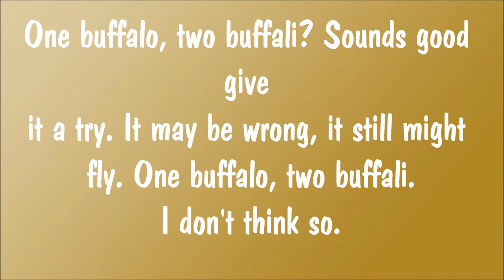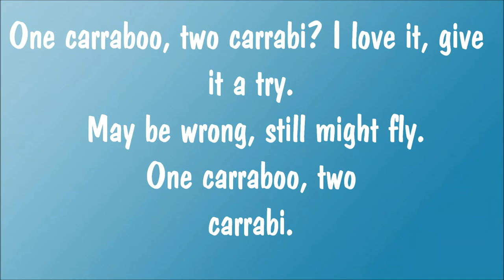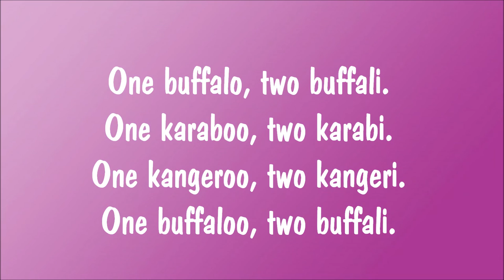One Buffalo Two Buffali with Lyrics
I did this in a rush.
My first lyric video to use a color changing backdrop.